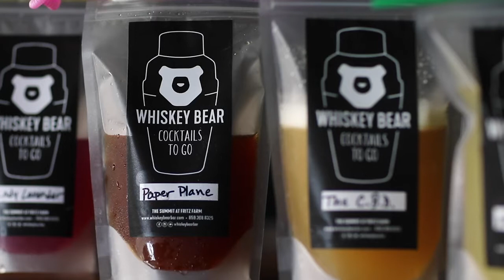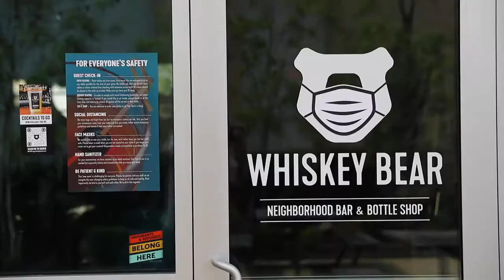As bars are closed again, Whiskey Bear looks to to-go cocktails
Whiskey Bear, at The Summit at Fritz Farm recently began offering to-go cocktails and will continue during the next two weeks, as Kentucky Gov. Andy Beshear has issued temporary orders closing bars  in response to the COVID-19 pandemic

Video by Ryan Hermens / Lexington Herald-Leader